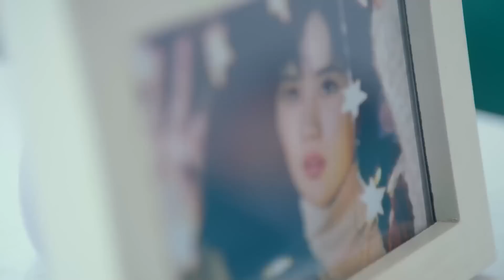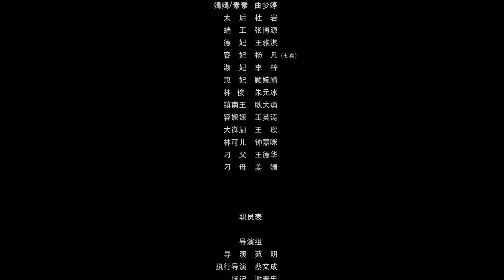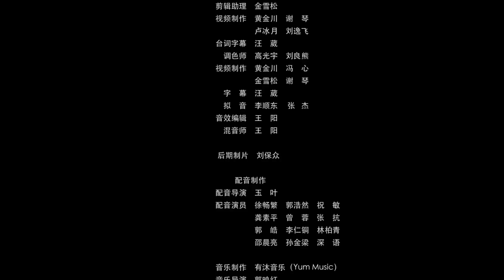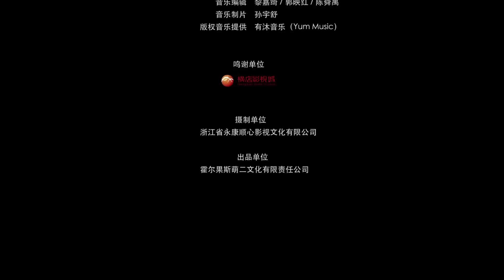ملكة الأشباح | عاشقة الطعام Foodie Queen 2 | الحلقة 1 | MangoTV Arabic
مقدمة:
         سافر أحد عشاق الطعام إلى العصور القديمة لشفاء نفور الإمبراطور من الطعام. تُعرف بأنها مدوّنة فيديو محنّكة للطعام في العصر الحديث ، و تثير إعجاب الجميع في القصر بإبداعاتها اللذيذة.